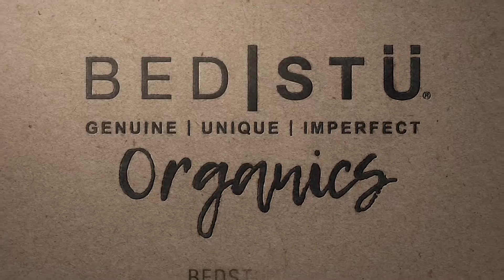Caring for Your Leather Goods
BED|STÜ's How-to Leather Care REVIVE conditioning cream application: Watch the quick tutorial on how to care for & apply leather conditioner.